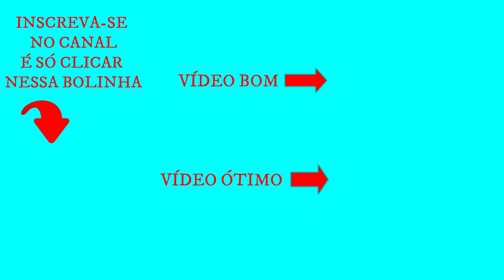Gado Nelore - Aninha e Doc Boy levando o Gado no Curral - Irmãos Mach´s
Hoje tem atividade no curral com as vacas nelore a a Aninha foi com o Doc Boy até lá, aprendendo agora a tocar o gado.

Esse vídeo foi feito com muito carinho pra vocês. Nossa intenção é que você se divirta com a gente e conheça um pouco mais do nosso mundo de 04 irmãos que amam se divertir ao ar livre, praticar esportes e que amamos muito todos os animais da fazenda.